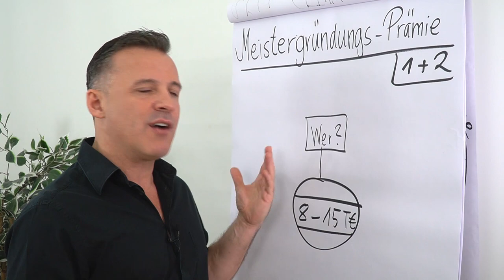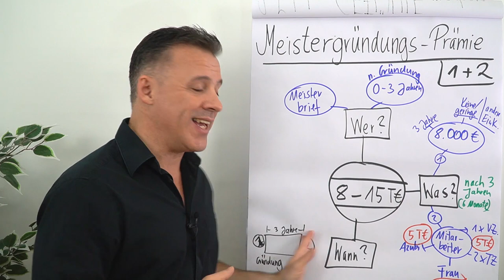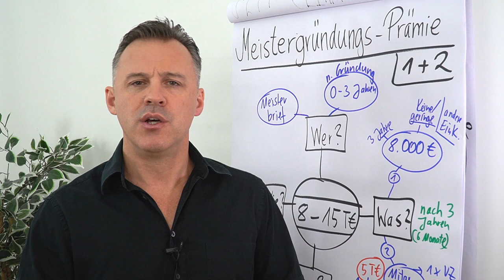Meistergründungsprämie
Du hast deinen Meister gemacht oder planst diesen zu machen?

Dann kannst du eine Prämie bekommen. Diese wird je nach Bundesland verschieden genannt: Meistergründungsprämie, Meisterprämie, Meisterbonus, Aufstiegsprämie oder Meister-Extra.

 In Teilen Deutschlands können Gründer und Betriebsnachfolger außerdem einen Meistergründungsbonus beantragen.

In diesem Clip geht Daniel Schäfer auf die Meistergründungsprämie ein.